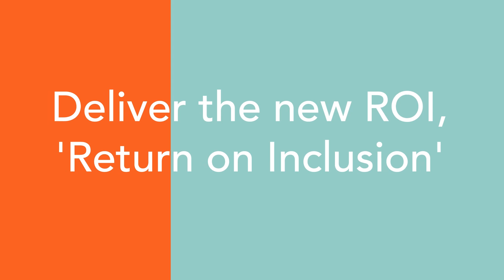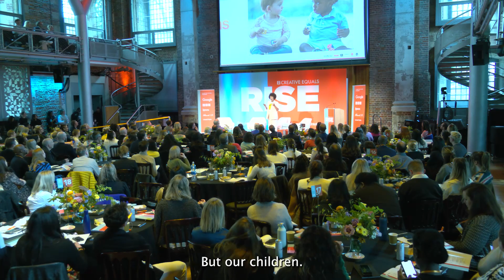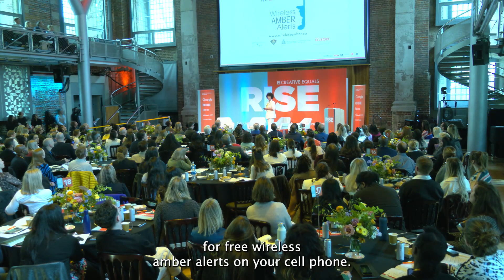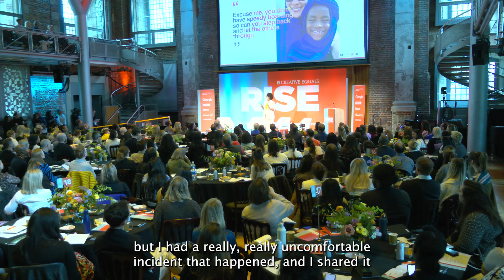RISE 2024: Think Twice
How bias shapes workplaces and media, presented by Shelley Bishton, Head of Diversity, Equity and Inclusion, NewsUK.